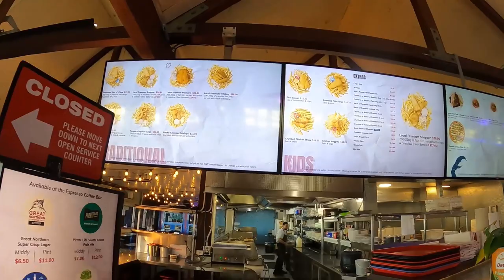(VLOG 450) Walaxy Wolf Eats Cicerellos Fish & Chips!!!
Went to Cicerellos in Fremantle to have Fish & Chips!!!